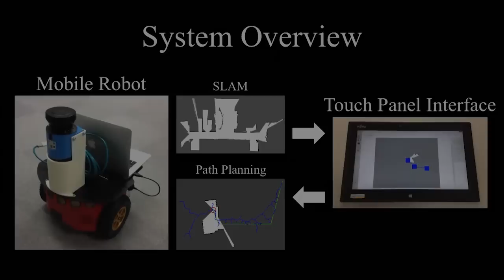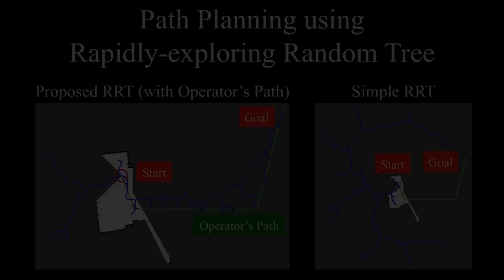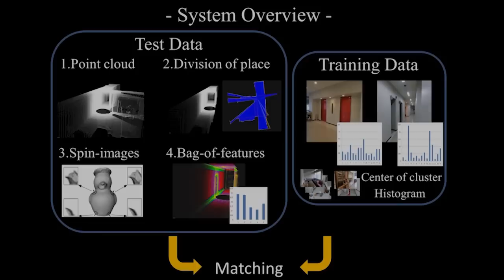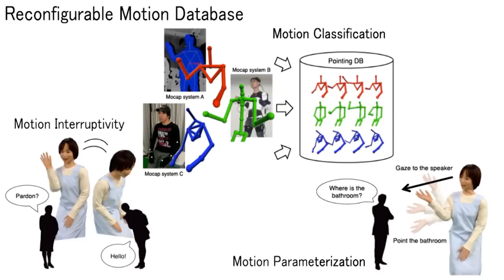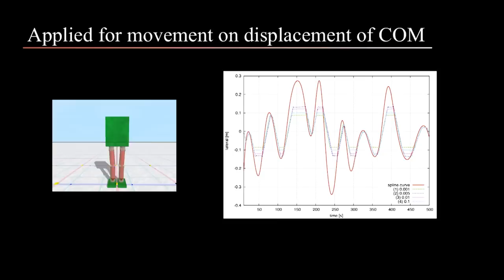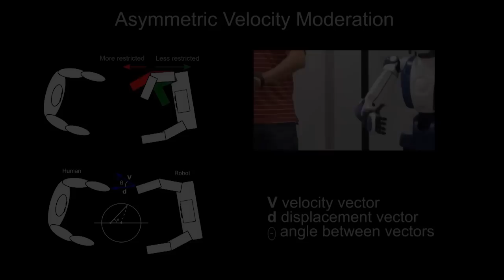Introduction of Robotics Lab. 2013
A robot is an intelligent system that obeys real world dynamics while interacts and communicates with human beings. Such a system requires sensing the real world environment in real-time (real-time sensing). In our laboratory, we develop real-time sensing technologies, such as robot vision and tactile sensing, and integrate them into an intelligent system.